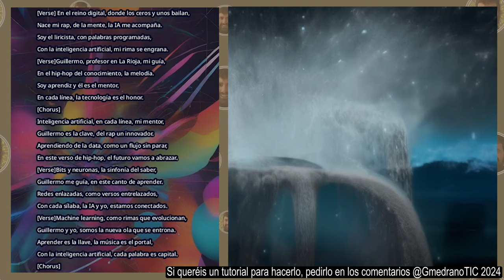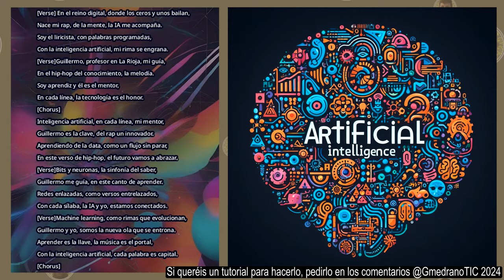IA ft GmedranoTIC (2024)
Videoclip musical de mi "temazo" creado a principios del 2024.
Vídeo, música, voz, letra e imágenes creadas por Inteligencia Artificial.

Prompts @GmedranoTIC

Por un próspero año cr-IA-tivo.

Si queréis un tutorial para hacerlo, pedirlo en los comentarios